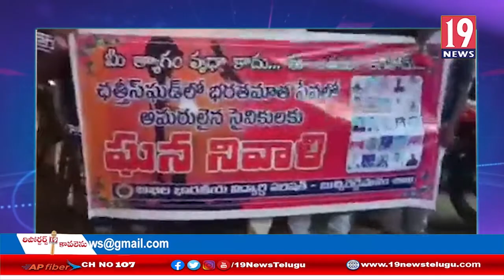మావోయిస్టుల చేతిలో అమరులైన 24 మంది జవాన్ల ఆత్మ శాంతి చేకూరాలని, ఏబీవీపీకొవ్వొత్తుల ర్యాలీ:నెల్లూరు